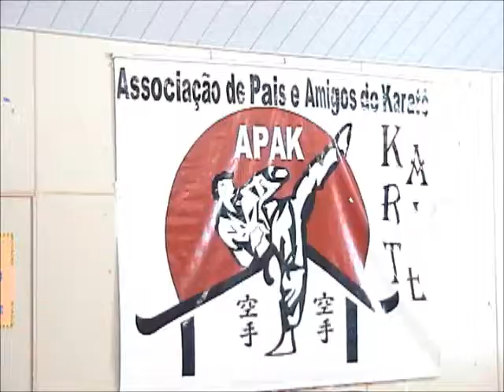Cia. do Esporte - 1a Etapa do Circuito de Karate de Ponta Grossa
Evento realizado no Colégio Integração (Oficinas),em abril de 2013.Material de propriedade do programa Cia. do Esporte - TV Vila Velha - Canal 16, de Ben Hur Chiconato.